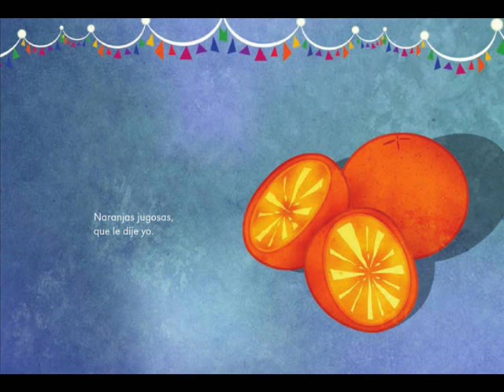María Fue al Mercado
Lección en español para primer grado de educación básica en México.